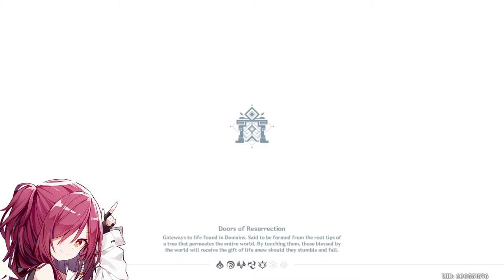Stealing the Holy Lyre || Genshin Impact - Part 5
Tbh this Holy Lyre is something that I knew wasn't gonna work well against Dvalin.

Welp, I knew he won't be so easily convinced by the sound of the damn lyre.